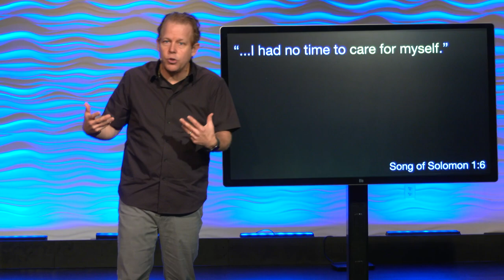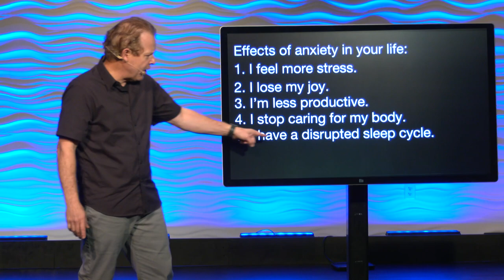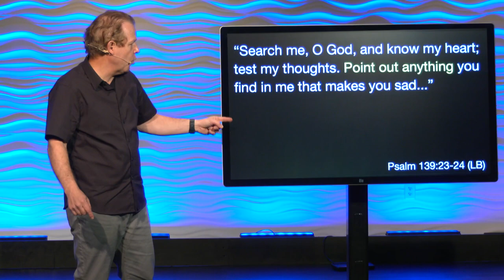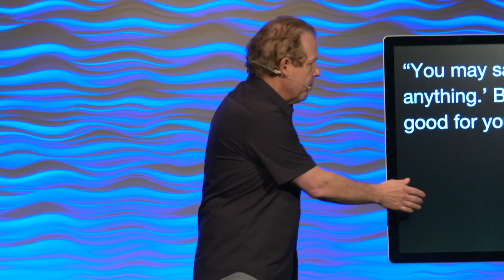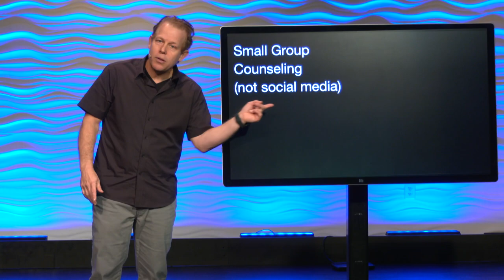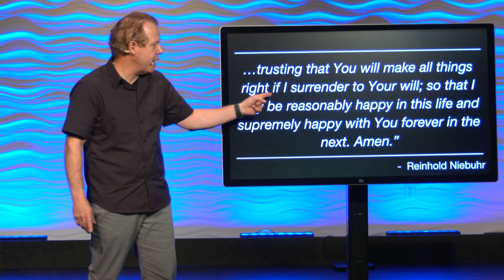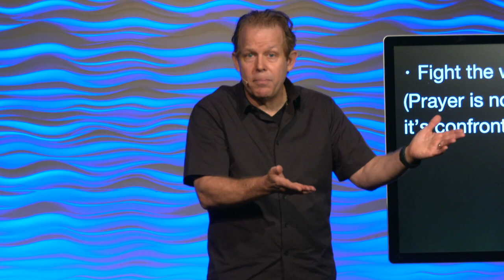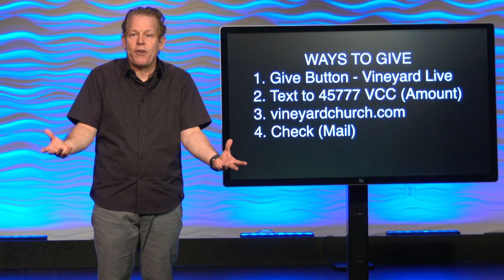How to Beat Pre & Post Election Anxiety // November 1 / Pastor Andy Meade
This week we have a special message. Pastor Andy is talking about the election, but more specifically how we can deal with the anxiety in our lives that is often caused by unexplainable situations.
This is good, you'll want to see this.

Check us out on Twitter: Twitter.com/vineyardva